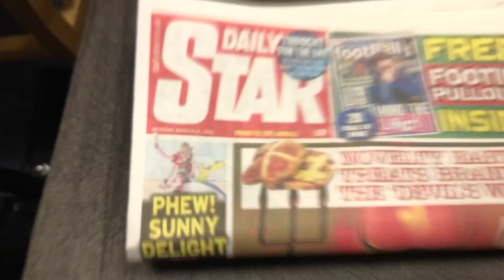Astrojet M1 printing small seed packets